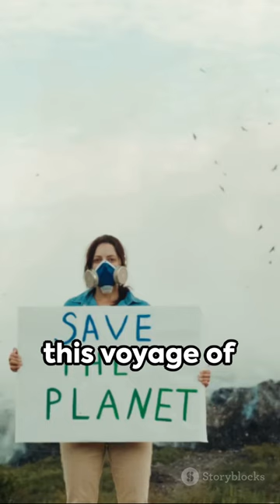Unveiling the Asian Unicorn: The Saola Antelope